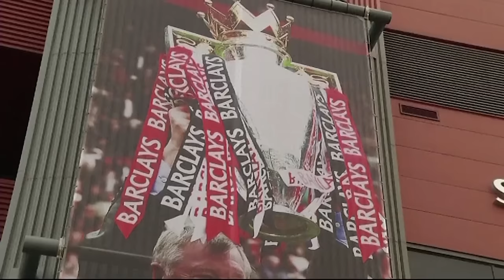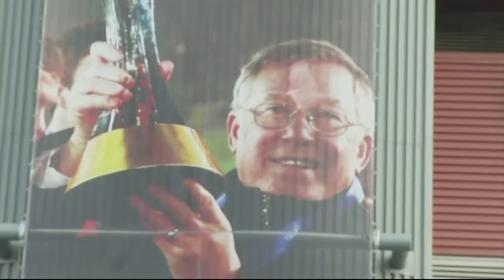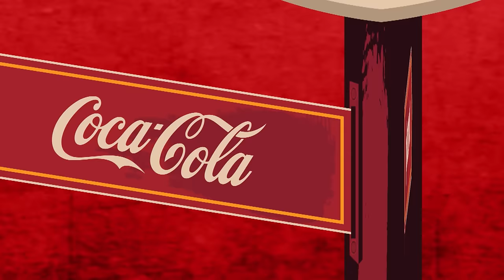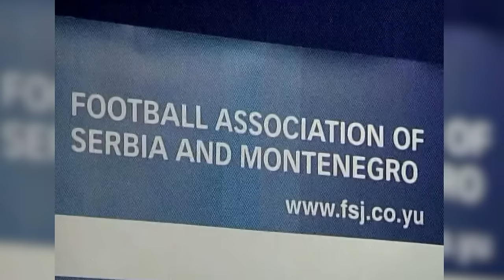(Ne)uspjeh prvaka s Mariom Stanićem #9: Nemanja Vidić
Gost devete epizode je Nemanja Vidić, bivši nogometaš.

Sponzori serijala: Coca Cola i Plazma
Produkcija: Sportske igre mladih u saradnji sa Telekom Srbija